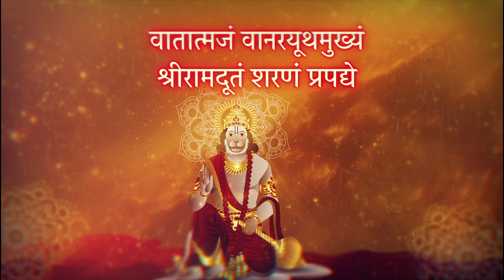Manojavam Marutatulya Vegam | Universal Music Bhakti | Hindi Bhakti Songs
Presenting beautiful Hanuman Mantra 'Manojavam Marut Tulya Vegam'. Listen to the enchanting and mesmerizing song & God will always be with you !
Manojavam Marut Tulya Vegam is a powerful mantra dedicated to Shri Hanuman. By chanting this powerful mantra one gets relieved from troubles & gets positive energy. One should listen or chant this mantra every morning.

Credits:
Singer: Rahul Saxena
Produced by Shafaat Ali
Mixed by Shafaat Ali
Mastering Engineer: Shafaat Ali

Video Credits:
PinFrame Studio
Director and Editor : Jayesh Ludhani
Assistant Editor: Sakshi Jain